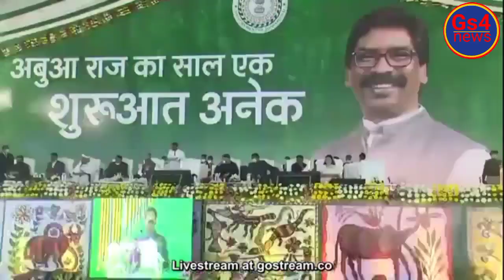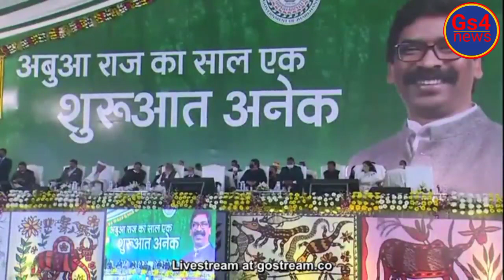CM हेमंत सोरेन ने सरकार के एक वर्ष पुरे होने पर किया जनता को संबोधित